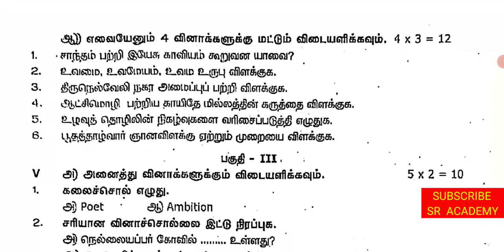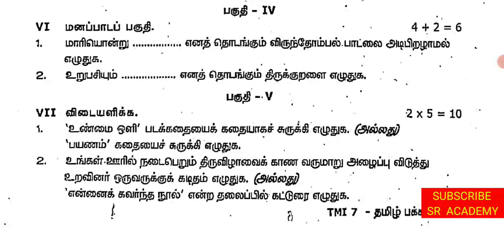7Th std Tamil annual exam 2023 original Question Paper Madurai district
7Th std Tamil annual exam 2023 original Question Paper  Madurai district